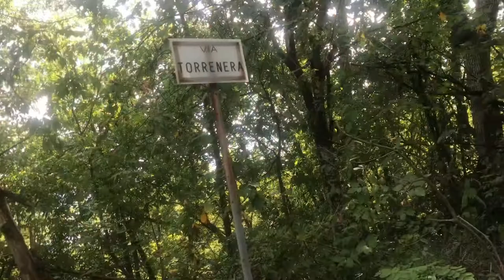Vlog.2 Lama di Reno Montevenere 环线11公里徒步，hiking alone 11 miles, Lama di Reno.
Training in Zona Bologna 500m +